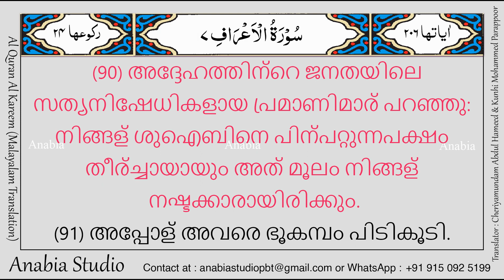KR 0408 Malayalam s007 084 090